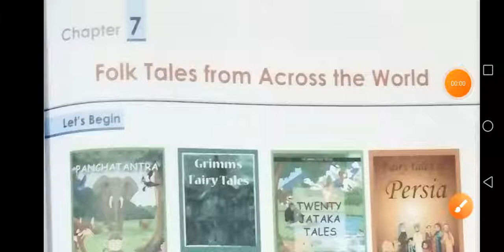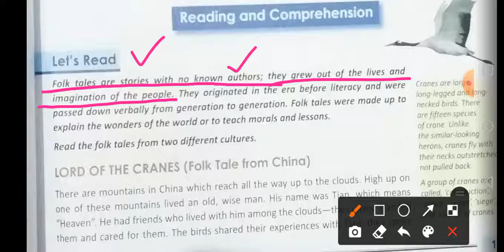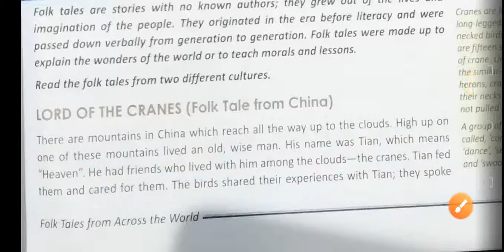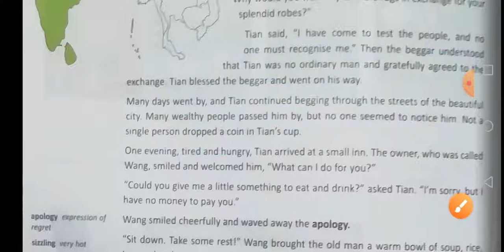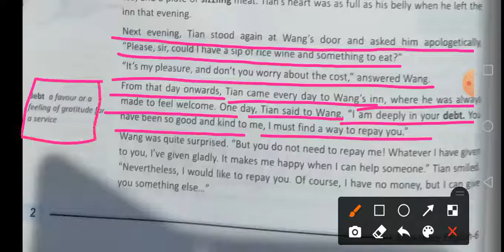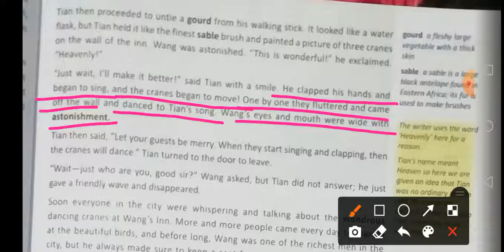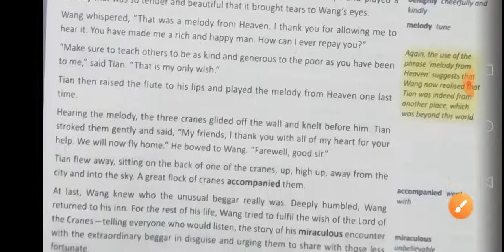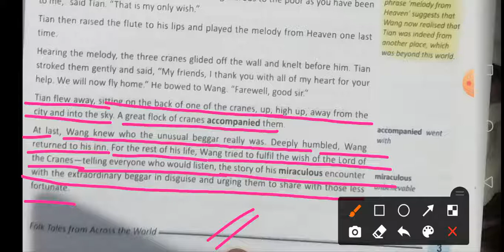Class 6th English ch-7 Folk Tales from across the world(part 1)